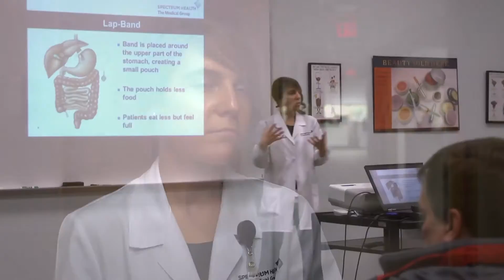Changing Lives with Weight Loss Surgery--Kerianne Holman, MD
Dr. Kerianne Holman talks about why she finds working with surgical weight loss patients so rewarding. She also discusses what makes Spectrum Health Medical Group’s bariatric surgery office and approach to care unique.